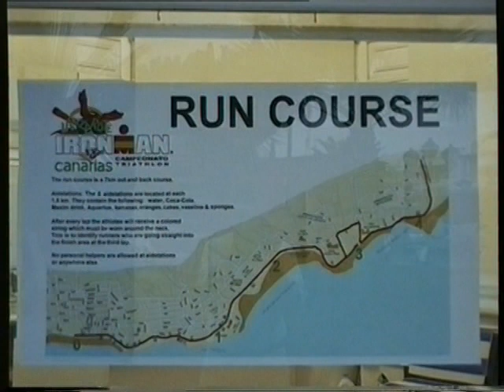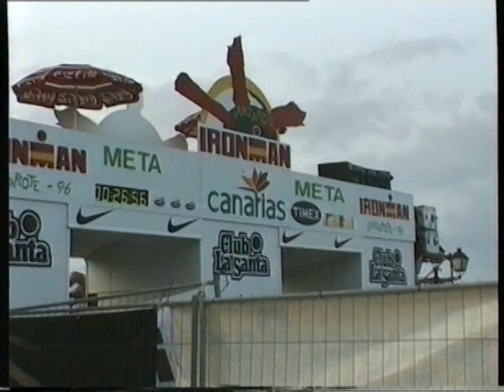Ironman 1996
Lanzarote Ironman 1996